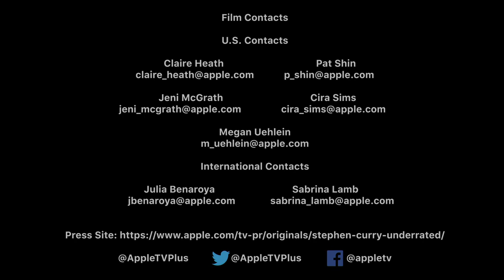Stephen Curry: Underrated" - Sonya Curry - "Self" - Interview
The remarkable coming-of-age story of one of the most influential, dynamic and unexpected players in the history of basketball: Stephen Curry. This feature documentary — blending intimate cinéma vérité, archival footage and on camera interviews — documents Curry’s rise from an undersized college player at a tiny backwater Division I college to a four-time NBA champion, building one of the most dominant sports dynasties in the world.

Starring
Stephen Curry
Directed By
Peter Nicks
Produced By
Peter Nicks, Ryan Coogler, Sean Havey, Erick Peyton, Marissa Torres Ericson, Ben Cotner
Sev Ohanian, Zinzi Coogler, Emily Osborne